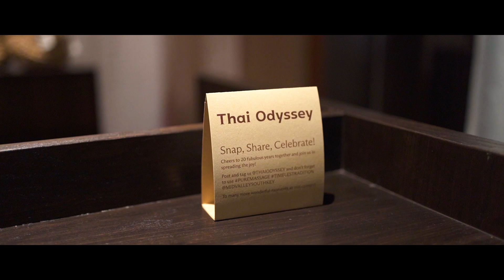Thai Odyssey Mid Valley Southkey Outlet Grand Opening